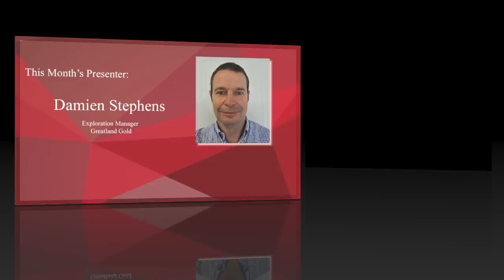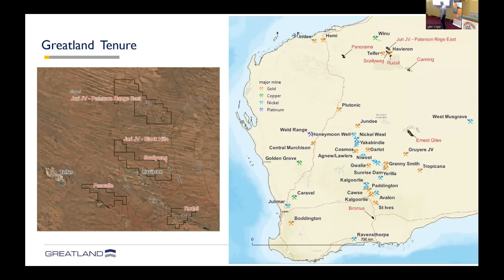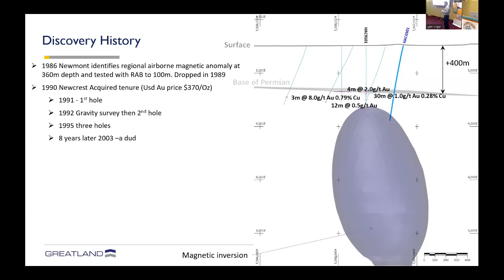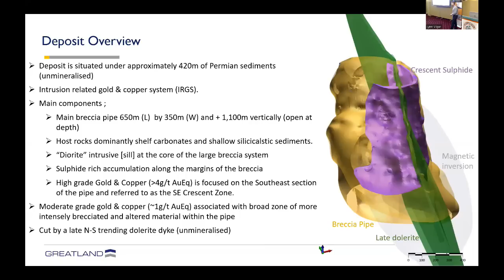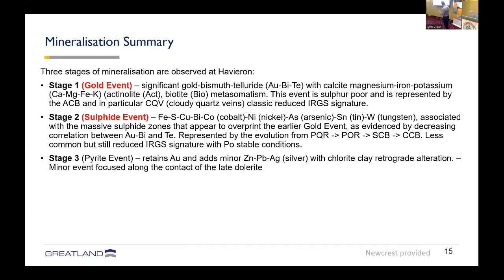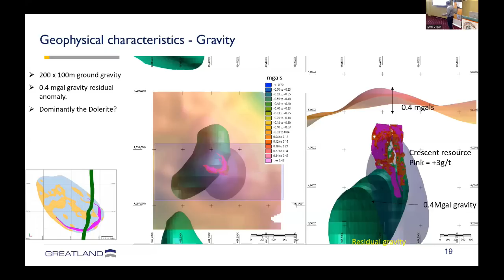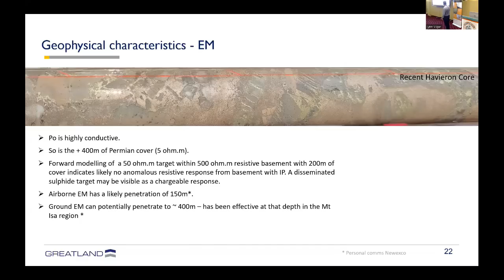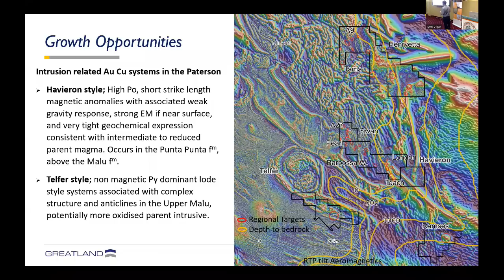MEGWA July 2022: Damien Stephens: Havieron History, Character and Potential